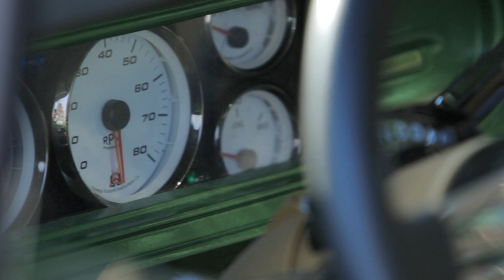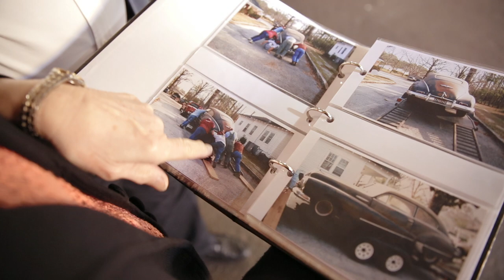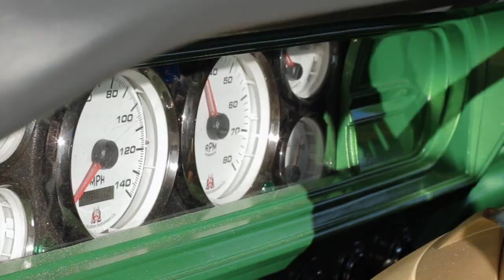1969 Ford F100 By Tommy Pike Customs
When Tommy started thinking about his next personal project he knew it had to be a truck. After much thought and research, it was clear that the 1969 Ford F100 was "the truck”.  The Ford F100 had the old-school look and character he was looking for.

The truck has a Cadillac CTS V drive train with over 700 horsepower. Fully updated suspension, customized interior and fully restored and updated exterior.

For more information on the truck you can read the Hagerty article